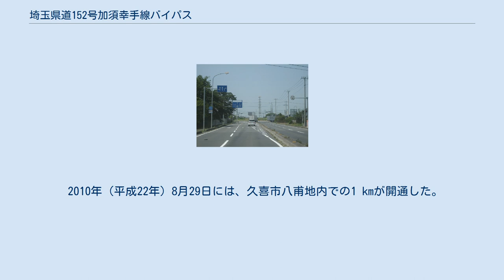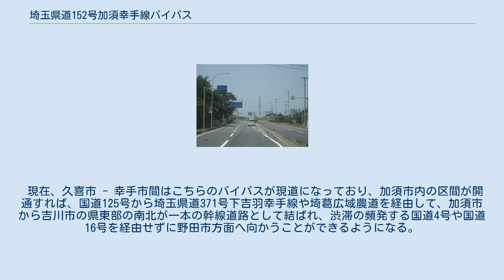埼玉県道152号加須幸手線バイパス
埼玉県幸手市円藤内付近 埼玉県道152号加須幸手線バイパス（さいたまけんどう152ごう かぞさってせんバイパス）は、埼玉県久喜市から、埼玉県幸手市の国道4号に至る、埼玉県道152号加須幸手線のバイパス道路である。
 都市計画では、久喜市から加須市鳩山町・大桑を抜け、東北自動車道加須インターチェンジの東側に位置する国道125号との加須流通団地交差点まで延伸される予定である。
 大桑小脇から加須流通団地交差点までの約1 kmと、加須市鳩山町付近の1 km弱は市道として供用済みである。
こちらも4車線（一部暫定2車線）となっている。
 2010年（平成22年）8月29日には、久喜市八甫地内での1 kmが開通した。
 現在、久喜市 - 幸手市間はこちらのバイパスが現道になっており、加須市内の区間が開通すれば、国道125号から埼玉県道371号下吉羽幸手線や埼葛広域農道を経由して、加須市から吉川市の県東部の南北が一本の幹線道路として結ばれ、渋滞の頻発する国道4号や国道16号を経由せずに野田市方面へ向かうことができるようになる。
 ^ 平成22年8月29日 道路開通情報「県道加須幸手線バイパス 一部区間開通」 - 埼玉県ホームページ